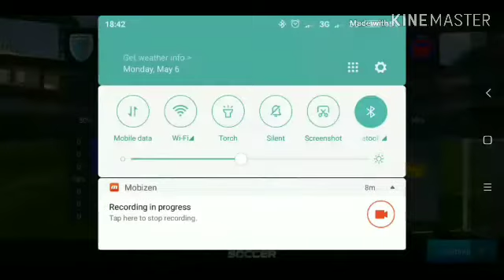Mod UNLIMITED COINS Unlocks All Players -Dream League Soccer 2018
WeChat ID➡️Nickevil91